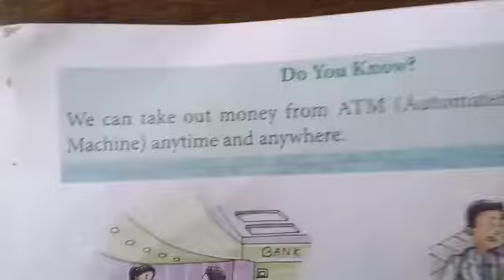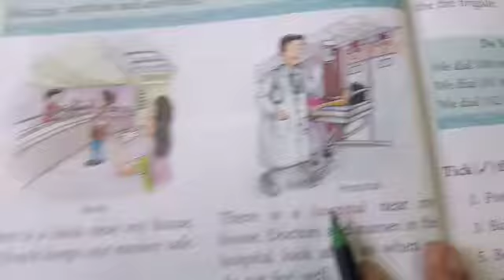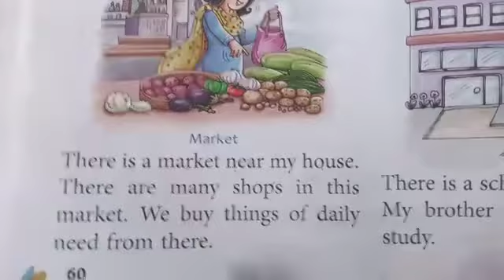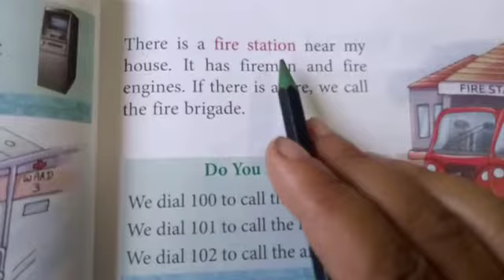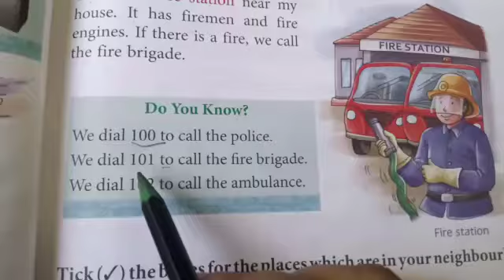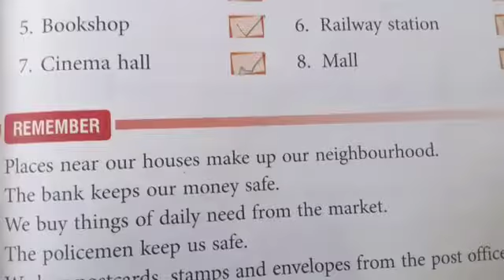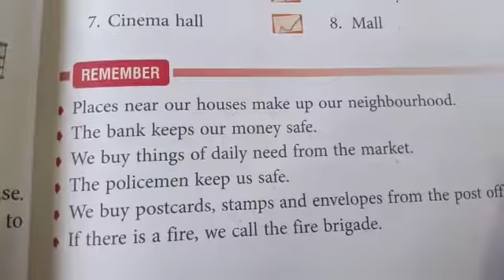Jiet convent School class- 1st subject- EVS lession-13, pg- 60 Topic- Do You Know